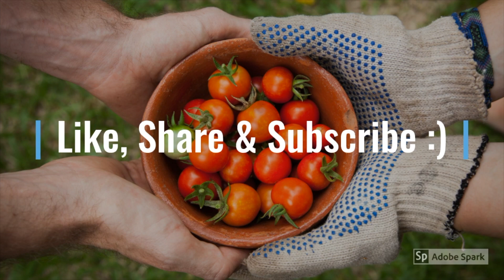Soya Pulao in Tamil | Soya Biriyani in Tamil | சோயா புலாவ்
In this video, we have shown how to make Soya Pulao in Tamil | Soya Biriyani in Tamil